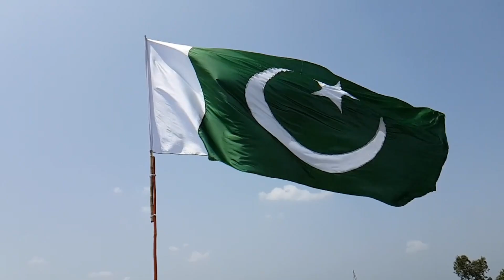AMD AM4 DEAD for Gaming and Video Editing in 2025?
AMD Socket AM4 is not dead in 2025. It is still among the best options at present day.
If you are on a budget and looking for a gaming PC or a video editing PC AM4 is the best budget option in 2025.
This video was edited on AM4 Ryzen 5 3600 with RX 5600 XT. A more suitable option would be the Ryzen 5 5600 if gaming is all you want, for video editing you can choose Ryzen 7 5700X.
I have suggested a few Graphics cards for R5 5600 but there are even more depending on the budget.
AM4 is still relevant and seemingly will remain so in the future.

0:00 Is AM4 Done?
0:27 Why Get AM4
0:38 Ryzen 5 3600 in Games
1:38 What AM4 CPUs to Get
2:58 Next Video Preview